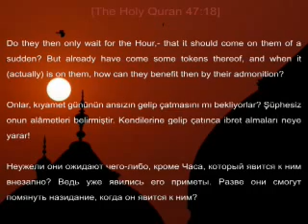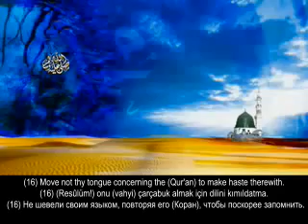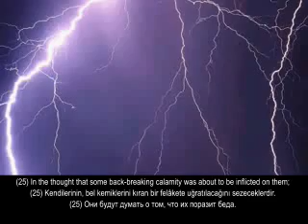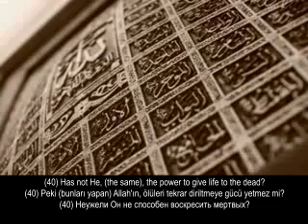Qiyamat: The End of Time